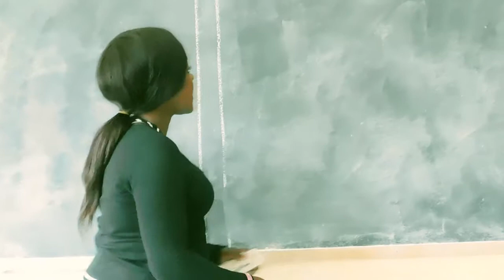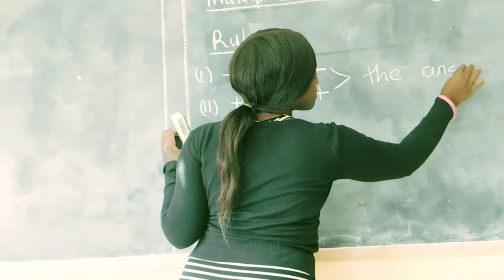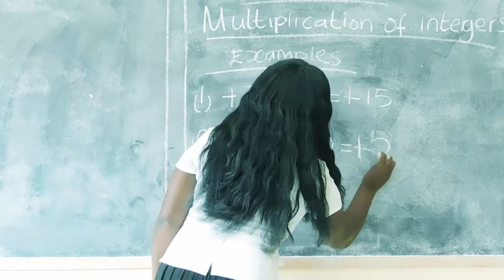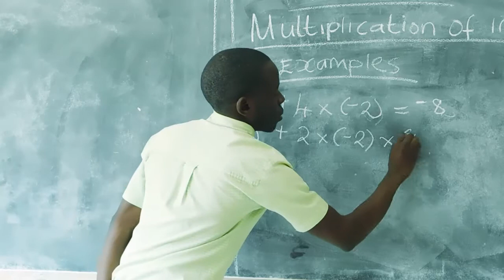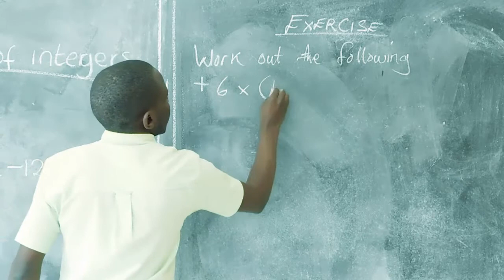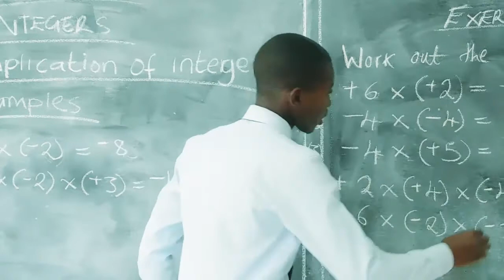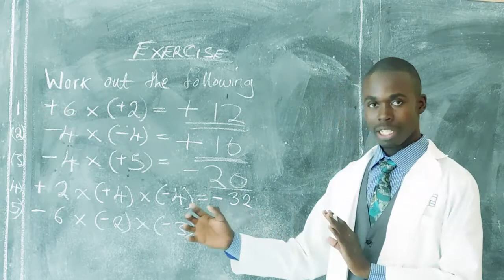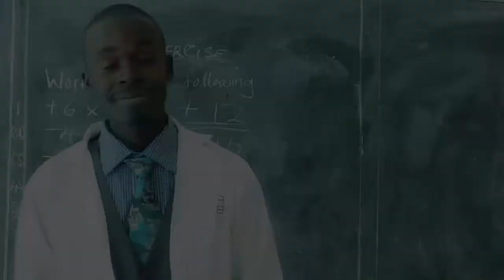Teaching practice @ Nkana Academy College of Education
Lesson delivery a requirement of a part of a mathematics project in 2017